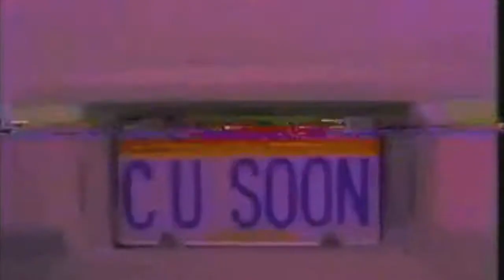everything you NEED in your school emergency kit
heyyy yall so in today's video im sharing all the things YOU need to have in your emergency kit!! whether you're going back to school or not these are all basic essentials you should have in your bag no matter the place. i hope this video helped someone and if it did let me know down below! love you guys ❤️.

☼PRODUCTS☼
hand sanitizer
panty liners
perfume (didnt include in the video)
wax (braces)

♫MUSIC ♫
"afraid to love" (prod. dior)

even if you do not have the money you have a voice. use it to spread awareness.